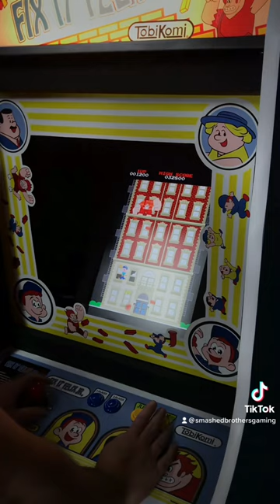Fix-it Felix Jr Arcade from Wreck it Ralph